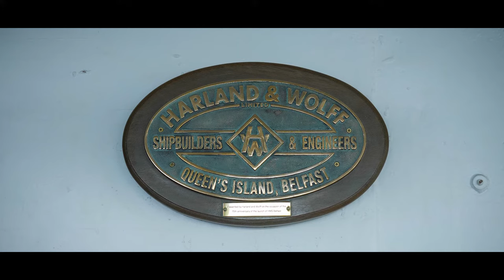HMS Belfast - What to See in London - London Attractions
London Bridge, London Eye, Big Ben and lots of other touristic places always stand on the top of the list when it comes to visiting London, but people should get a little bit creative and visit other places which lots of people might not think about. We have a suggestion here which is the HMS Belfast that is located in London for visitors to visit.

HMS Belfast is the most significant surviving Second World War Royal Navy warship that is located in London, just beside the Tower Bridge. HMS Belfast gives the visitor the permission to go through all the nine decks of the ship and discover the life of the crew on board back them during the time of war.

HMS Belfast was launched back in 1938 and since that time, it has been serving in both key battles and peace making duties across the world. This Royal Navy warship played a key role in the Arctic Convoys, the Battle of North Cape and D-Day, which was the last time for the ship to fire its guns in anger in the European waters. HMS Belfast also served several commissions in the Far East and is considered one of the first British ships to go to action in the Korean War and it also worked closely with Allied forces where it gained the reputation as "that straight shooting ship". HMS Belfast was also the warship that oversaw the escape of HMS Amethyst.

Taking a tour on HMS Belfast is interesting because you will be allowed to go through the nine decks of the ship and know more about the history they carry and you will also get to know real personal stories about the crew who used to be part of this ship back in time. We recommend that you free at least 90 minutes from your day if you are planning to visit the HMS Belfast in London, because less than that might not give you all what you need from information and you will find yourself going in a hurry through what the place has to offer.

There are some points to handle here which are related to HMS Belfast and the battles and wars it have gone through. HMS Belfast is actually one of the only three remaining vessels that survived the bombardment fleet which supported the Normandy landings on 6 June, 1944. HMS Belfast was also the flagship of Bombardment Force E, supporting troops landing at Gold and Juno beaches.

As big as this ship was, one of the things that not all the people know about at this moment is that HMS Belfast treated casualties on board, it was one of the largest warships in the fleet with a fully equipped sick bay, a surgeon commander and two surgeon lieutenants.

There are lots of interesting things related to the history of HMS Belfast that would make it a good idea to visit it and have a tour inside to see how this huge ship passed by wars, has taken its role in them and how it survived all these events to live until today and welcome thousands of people who come on board to hear more about these different stories carried inside.

HMS Belfast was the first ship in the Royal Navy to be named after the capital city of Northern Ireland and one of ten Town-class cruisers. The launch of this historical ship was back in 1938 on St. Patrick's Day, which is one of the important religious celebrations and holidays in Northern Ireland

If you are touring the city of London and trying to find different attractions that you could visit in the city apart from those which are usually referred to and mentioned, HMS Belfast is one good historical place that will bring you back home with loads of information - some people spend there almost half the day touring around the place, exploring the historical stories and sometimes even have a break at the on-site cafe that let them complete their historical journey once again.

While being in London, we have visited some important touristic attractions that we would like you to check, we have been to Big Ben of course Buckingham Palace and the Royal Mews at the Palace we went to Chinatown and we checked the Tower of London Castle that is located just beside the Tower Bridge

While being in London, you could also check some parks and have a walk through them, here is a list of the most famous in the city The most famous one might be Hyde Park, but that will never affect the fact that there are other parks as well which attract visitors for specific reasons, such as St. James's Park

You should definitely visit the HMS Belfast while being in London and tell us about that experience later when you are back - we are sure you will enjoy the experience.